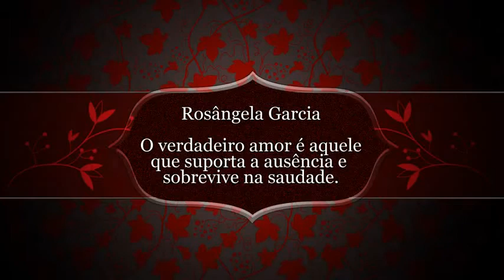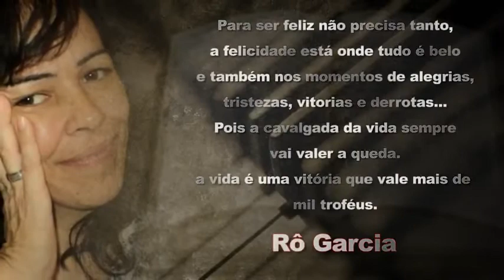Aos Olhos Do Pai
Este vídeo foi feito por Carlos Lourenço uma Big pessoinha que para mim és e serás mais que especial...E tem uma participação muito importante em minha vida. Pois marcou de uma forma e outra ajudou- me a escrever um pouco da história da minha vida...E assim sei que também fiz parte da história da vida dele também. e assim para nós dois a cavalgada da vida valeu e vai valer sempre a queda. te adoroooooooooooooo XU.